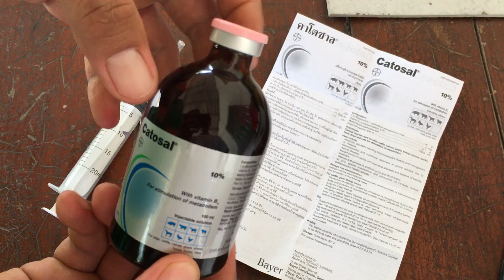Catosal 10% แนะนำวิตามินบำรุงในวัว ควาย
ติดตามได้อีกช่องทางที่